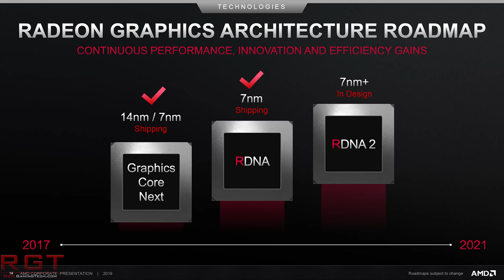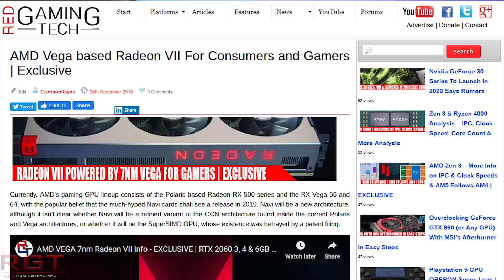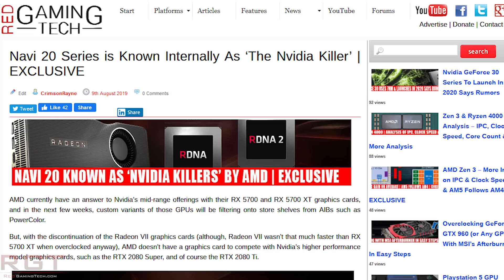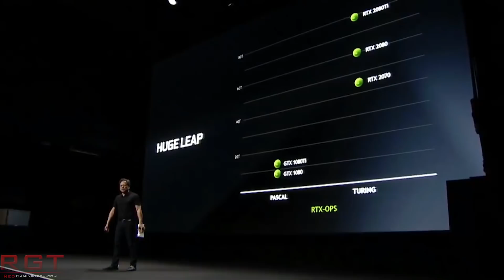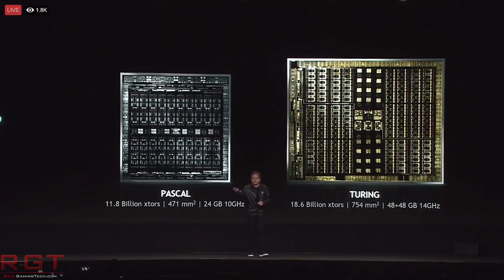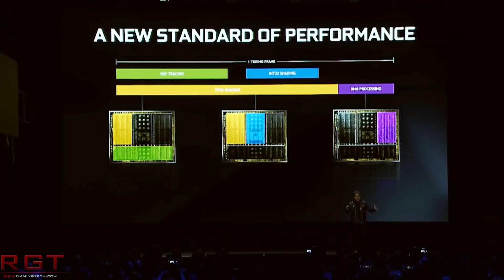Big Navi - Release Window & More Info (EXCLUSIVE) | Nvidia Ampere Decimates Turing In Performance